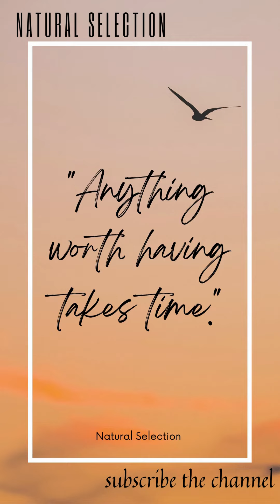வாழை கன்றுகள் | Banana Plantation under coconut trees | Tamil | @NaturalSelection1987 |Tenkasi Dist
Here we add our new banana plantation under coconut trees.